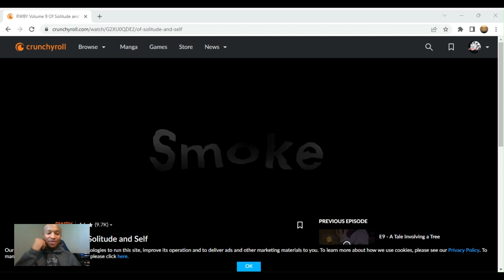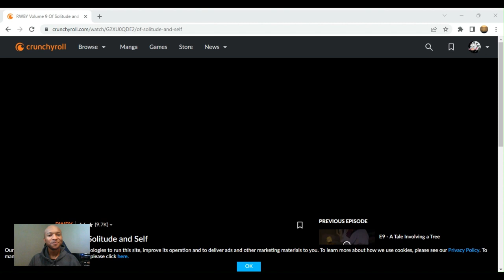RWBY Volume 9 Final Chapter Reaction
MAJOR SPOILER ALERT! IF YOU HAVE NOT WATCHED ALLLLL OF RWBY UP TO THIS POINT, DO NOT WATCH NOR LISTEN! GO BACK TO THE VERY BEGINNING AND WALK ALL TRAILERS AND EVERY VOLUME AND EPISODE BEFORE THIS ONE!

Hi Rooster Teeth! Never done this before... so tell me what the deal is... If you want to take the video down... no problem. The video is not showing for some reason. Oh well.

The video does not play, but the audio and my reaction does.

Obviously, I do not own this show. We all know the mastermind behind RWBY is our beloved Monty Oum. I am not taking credit for any of this. I am simply posting my reaction to the final episode from Crunchy Roll.